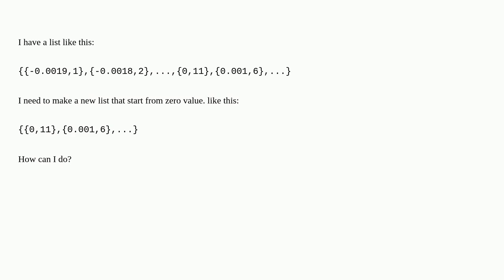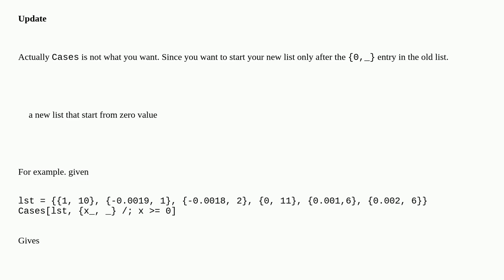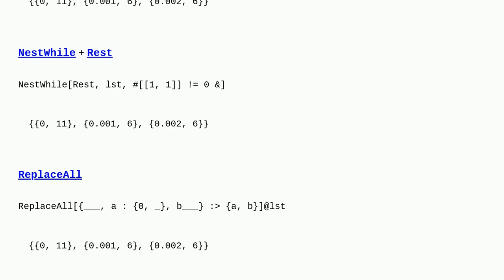Delete special part from a list using Mathematica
A special thanks goes out to the community

  list-manipulation